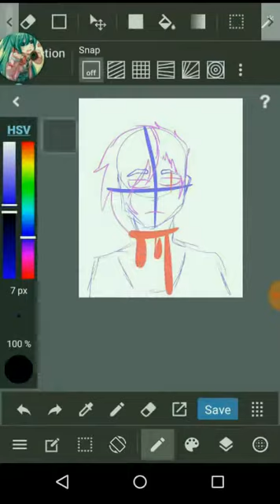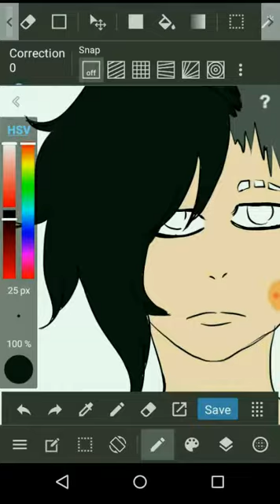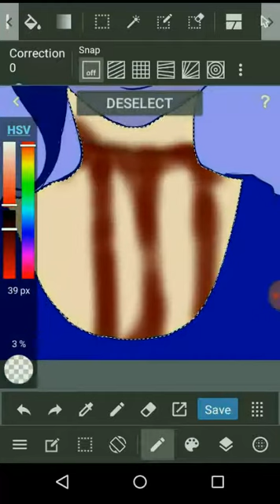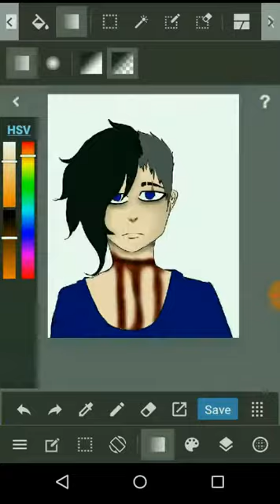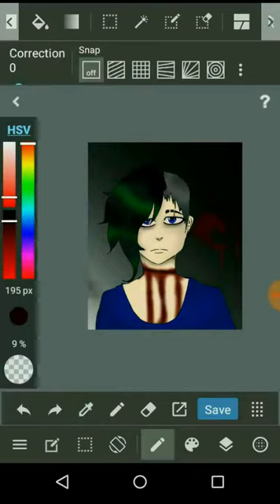Gavin speed paint Animals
Gavin is owned by Natsuki art by me
Natsukis channel